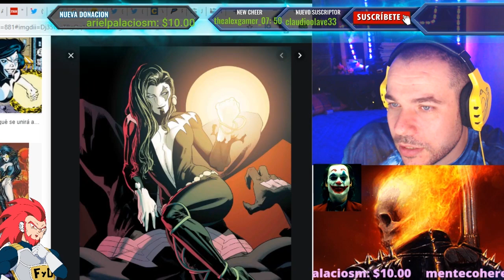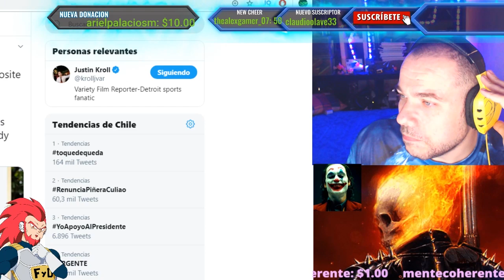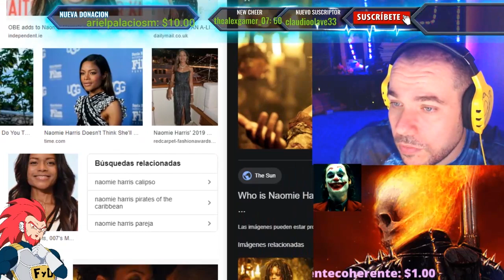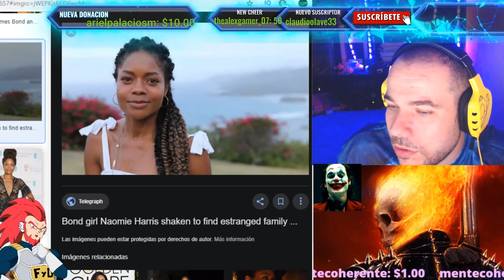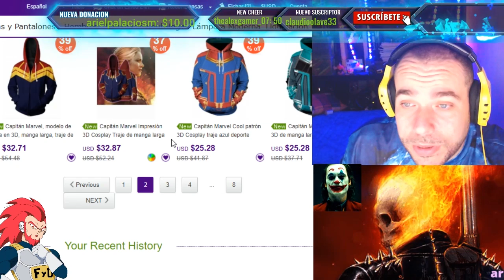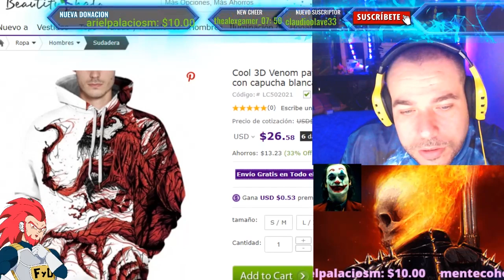🕸️VENOM 2 ESTA ES LA NOVIA DE CARNAGE QUE QUIERE SONY! ¿ACASO NO LO VISTE VENIR?